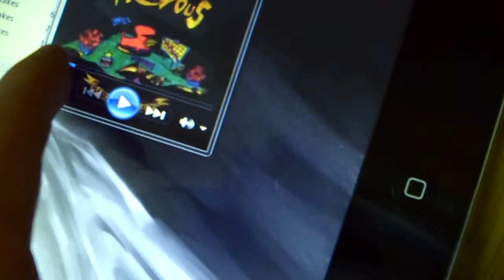animatronic skunk 1st sensor test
okm thats me trying to get working the control sensor for my project.
because i'm bored... and because i can